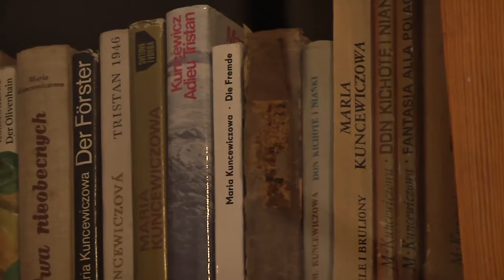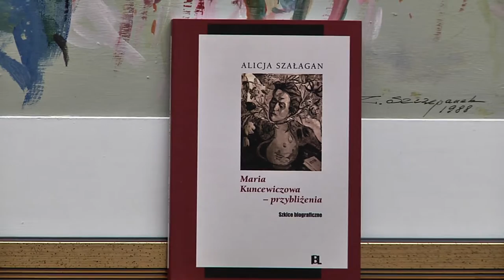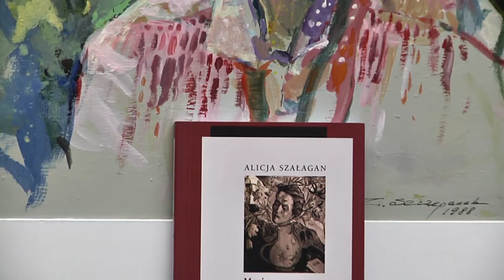Szkice biograficzne o Marii Kuncewiczowej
Dr Alicja Szałagan z Instytutu Badań Literackich PAN opowiada o swojej książce pt. "Maria Kuncewiczowa – przybliżenia. Szkice biograficzne". Spot wykonano w ramach projektu "Multimedialna Książka Życia: klasyczny i elektroniczny program promocji czytelnictwa w Muzeum Nadwiślańskim", zrealizowanego przez Oddział Dom Kuncewiczów, dofinansowanego przez Ministra Kultury i Dziedzictwa Narodowego.